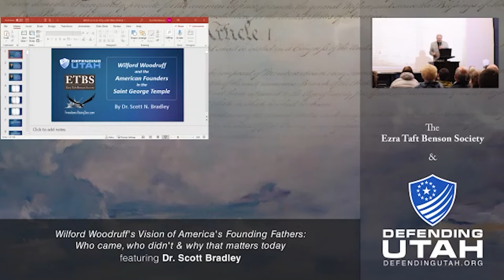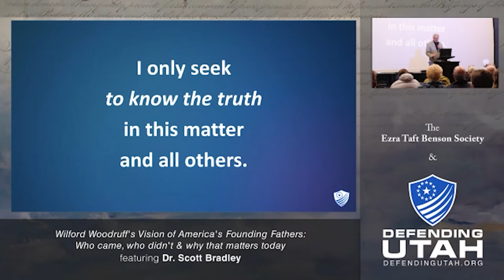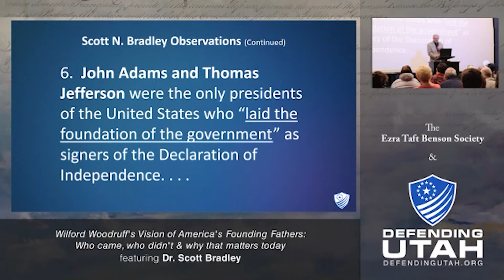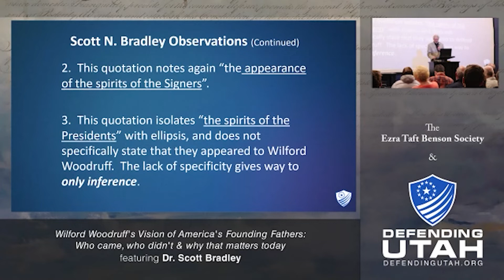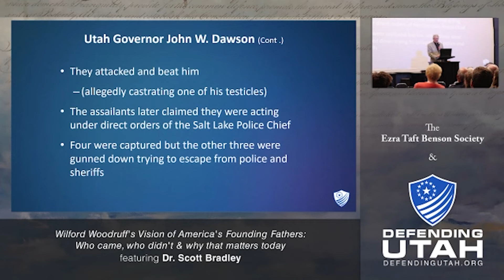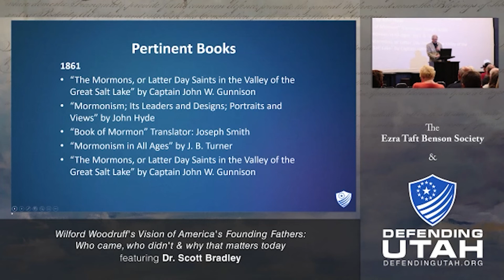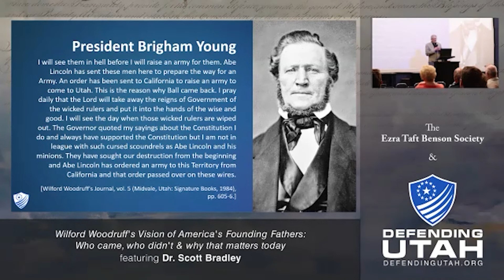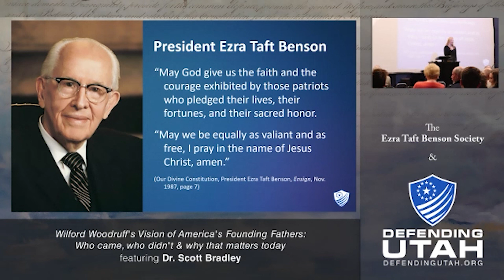Wilford Woodruff and the Founding Fathers 12 March 2021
Dr. Scott Bradley presents on Wilford Woodruff's vision of the Founding Fathers, who came, who didn't and why that matters.  Presented in Lehi, UT 12 March 2021

Freedoms Rising Sun, Material to teach your family the constitution in your home